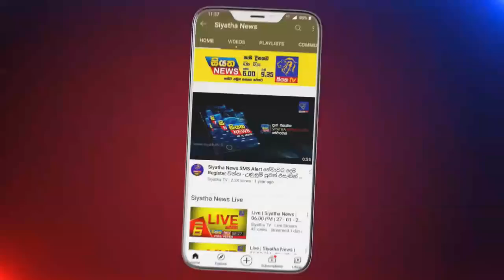Siyatha News | 12.00 PM | 28 - 08 - 2021